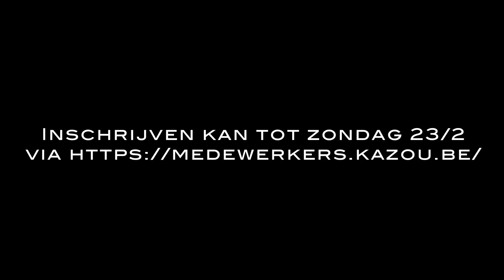Voorbereiding op de filmavond